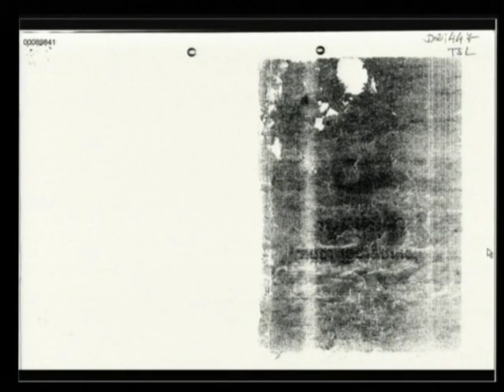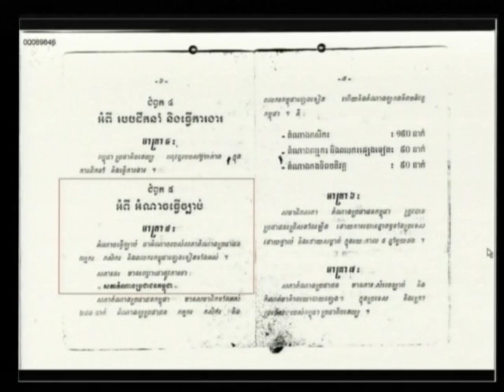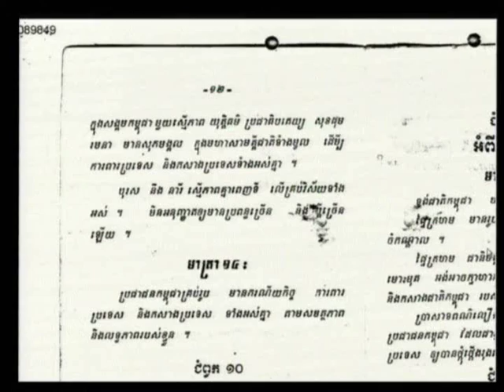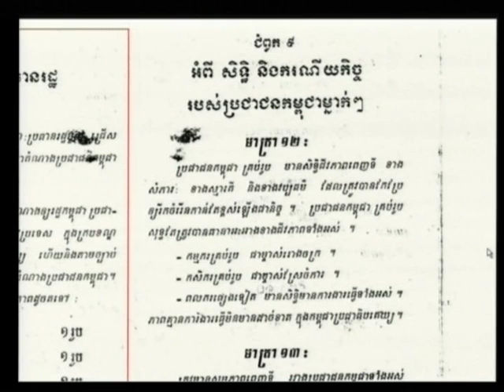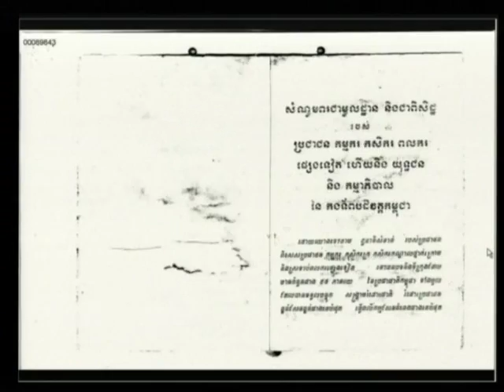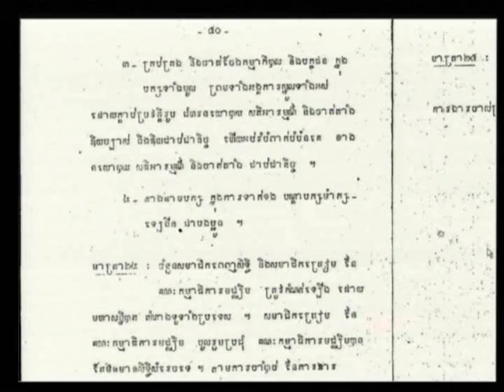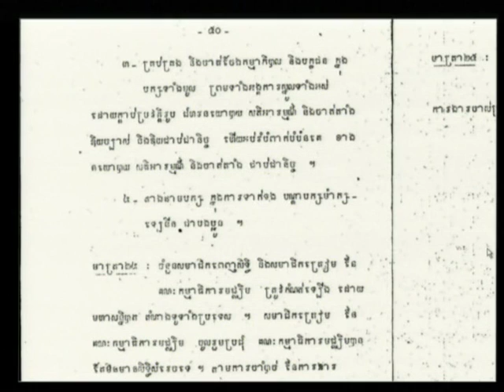Session 3 - 27 March 2012 - Case 002/01 - En/Fr